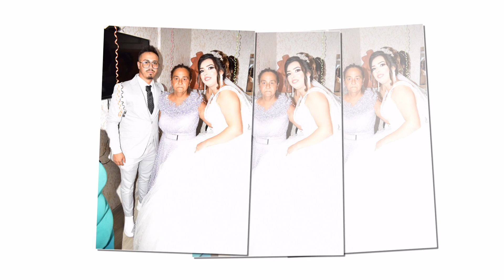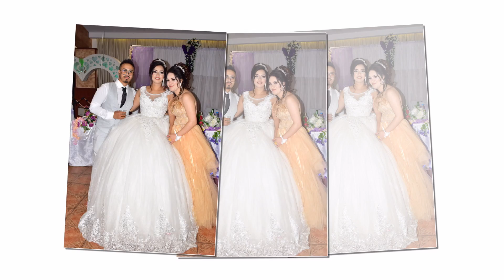Сватбено тържество на Дилян и Елеонора 1 част 2023 година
Професионал видеостудио
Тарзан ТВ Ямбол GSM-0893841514